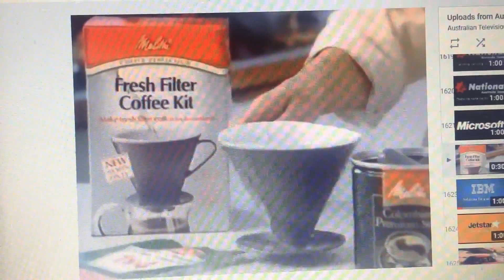Melitta 1989 Ad